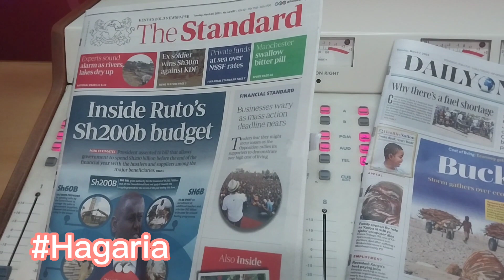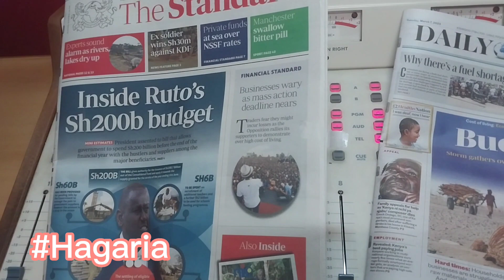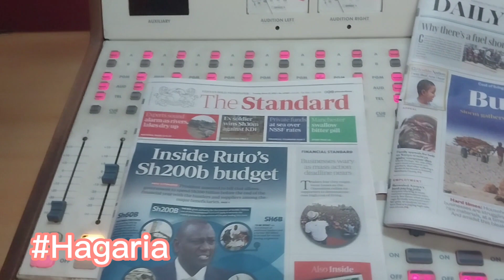Mùndùrùme ùmwe kùraga ùngì nìundù wa mùtura wa 20, mwena wa Maragua Town.